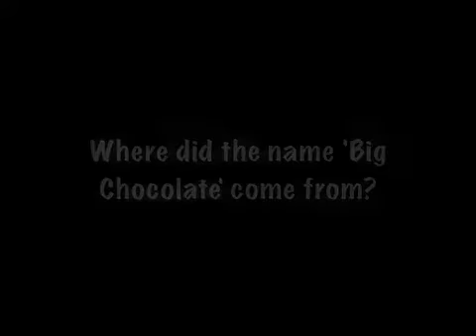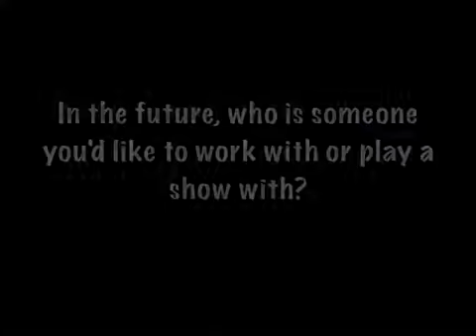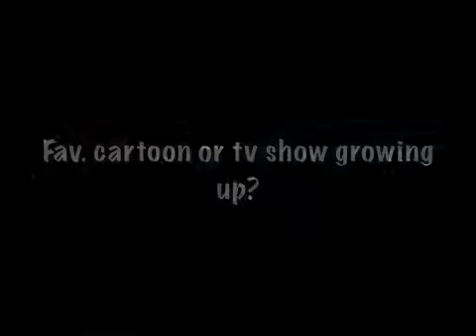Big Chocolate Interview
7-8-11
Vans Warped Tour
Detroit, MI